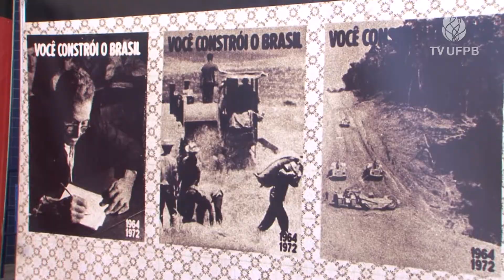UFPB Acontece - Seminário Internacional de Direitos Humanos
Evento sobre os Direitos Humanos é promovido pela UFPB. O tema abordado é “Ditaduras Militares, Estado de Exceção e Resistência Democrática na América Latina”. Os participantes têm a oportunidade de trocar experiências. Além disso, o evento é importante para estimular a produção científica de alunos e professores.